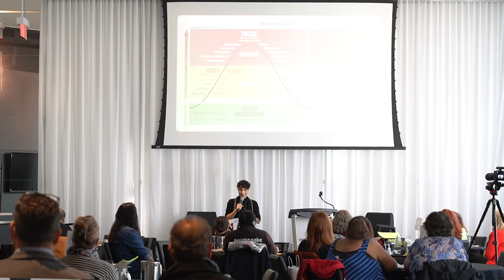Painting as Ceremony with Zongwe Binesikwe - the border crossings Conference